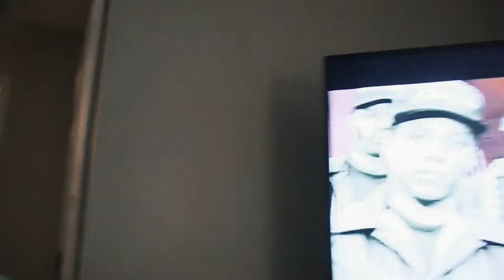Newborn and toddler routine/ Memes way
This is what some of our evenings look like, playtime, dinner, baths and happy babies.